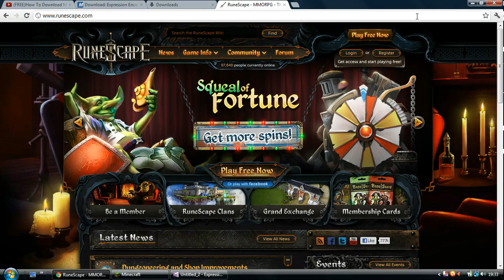runescape lets play?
post in comments if you want (do not hate that my voice sucks)